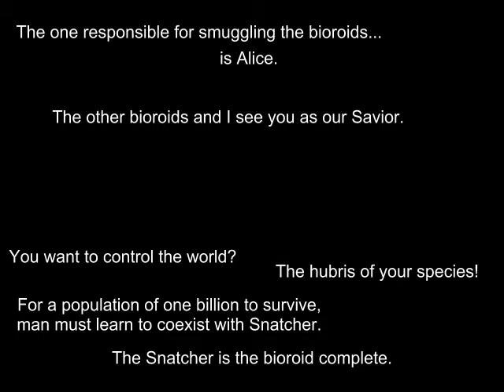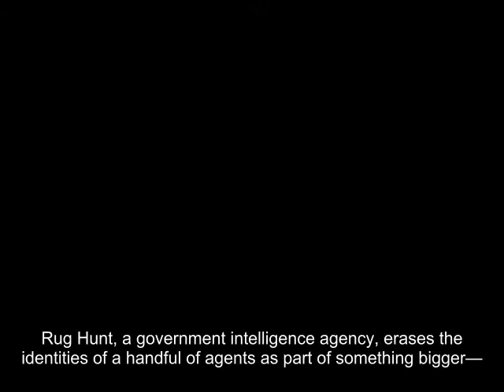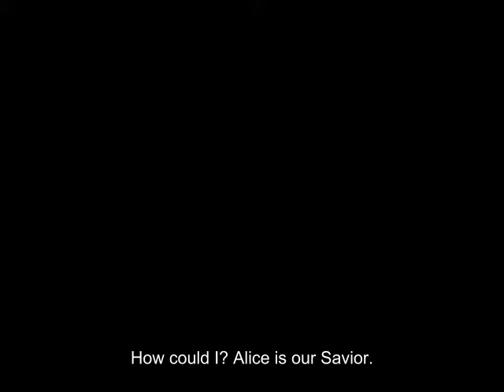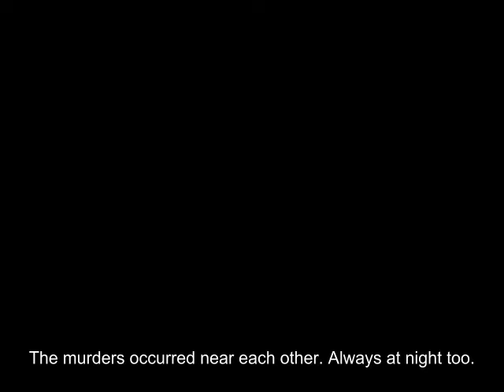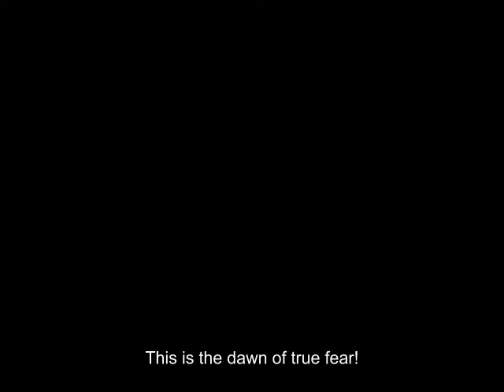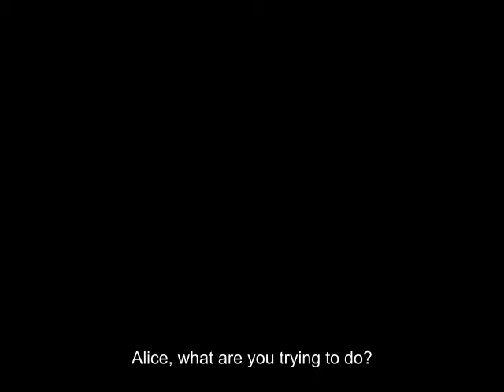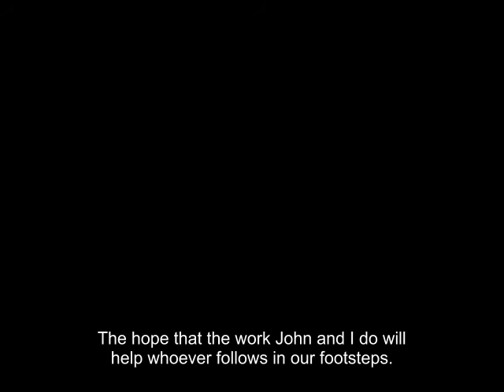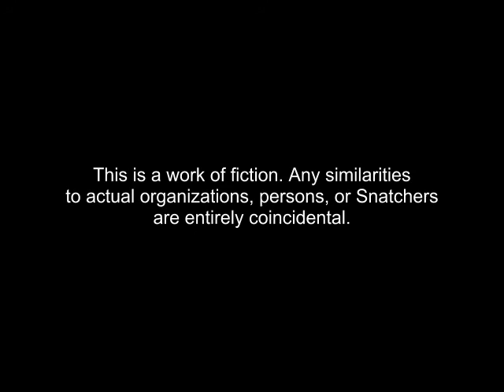SUDA51's SDATCHER Act 7 with English subtitles (unofficial)